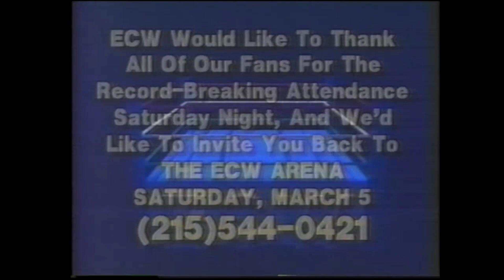Mike Awesome vs. Mikey Whipwreck & Keith Shearer Highlights (ECW 1994)